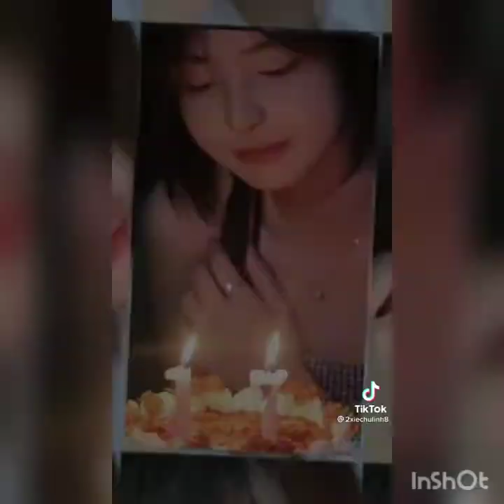Justina Xie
mọi người thấy hay thì cho em xin một like và một lượt đăng ký kênh nhé để em có thêm động lực ra nhiều video hay cho mọi người xem nhé.